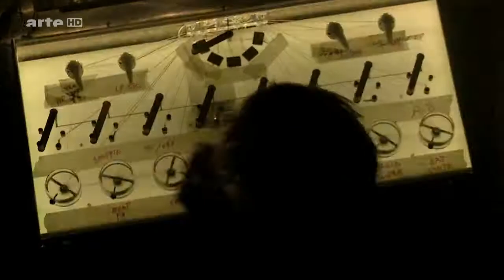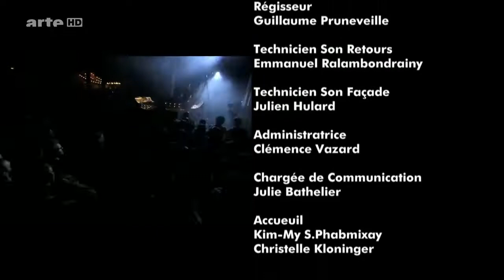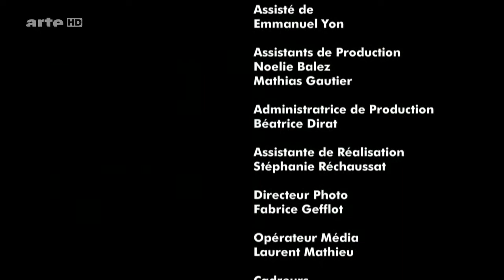(Doku 2017!) Electronic Dreams - Jackson and his Computer Band HD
Jackson & His Computer Band, eine Ausnahmeerscheinung in der französischen Elektroszene, ist bereits seit vielen Jahren eine Quelle der Inspiration für Künstler wie Justice. Seine komplexe, strukturlos erscheinende Musik gibt dem Hörer das Gefühl, in einem riesigen Shaker zu stecken. Darüber hinaus bietet Jackson eine fantastische Bühnenshow.